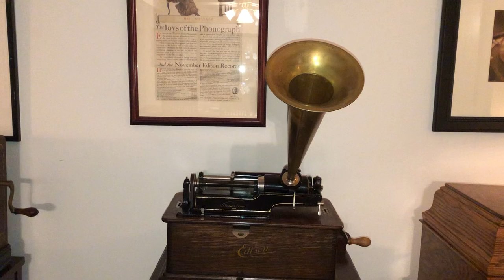Shepherd’s Dance - Charles D’Almaine : 1902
Charles D'Almaine (/dælmeɪn/; June 13, 1871 – June 17, 1943) was an American violinist with the New York Metropolitan Opera, a chiropractor, and a pioneer recording artist.

Charles D'Almaine was born in Kingston upon Hull on June 13, 1871.He grew up an orphan in the London area. At some point he came to the United States and played first violin at the Grand Opera House in Chicago in the 1890s.

He married his second wife, Cornelia Helen (d. September 25, 1933, known as "Helen") on December 24, 1897. After his marriage he stayed in Chicago a short time to teach violin students. In 1898 he relocated to New York City, the only major recording center of the time.

One of the earliest violinists to make recordings, D'Almaine's first ("Miserere") was recorded in 1899 and released on Edison cylinder #7324. He went to the Berliner Gramophone studios in January and February 1900, where at least 13 of his recordings were issued. When a standing orchestra was established at the Edison studios, D'Almaine was made concertmaster.

Beginning his association with the Victor company in 1901, he eventually became concertmaster of the house unit, the Victor Orchestra. He also made recordings for Columbia, where sometimes the pseudonym Charles Gordon was used.His musical duties outside the recording studio included positions at the Metropolitan Opera House. In addition to performing, he also made several violins.

In April 1914 he and his wife Helen enrolled at the Palmer College of Chiropractic in Davenport, Iowa, where he obtained his Doctor of Chiropractic. He made his final recordings for Pathé Records. He and his wife operated chiropractic practices in New York City and Newark, New Jersey.

In addition to his medical duties, he continued his musical career. He was second-violinist with the New York Metropolitan Opera orchestra. for the 1921–1922 season, and was employed there until the 1924–1925 season in the violin section. He was released, having spent 17 years at the Met, when a new conductor brought in many new players he was familiar with. D'Almaine spent the following summer season with the Arthur Pryor band. His last professional musical activity was to tour with Harry Lauder, after which he abandoned music to devote himself to his chiropractic practice. On June 17, 1943 he died, childless, in Newark, and was cremated.